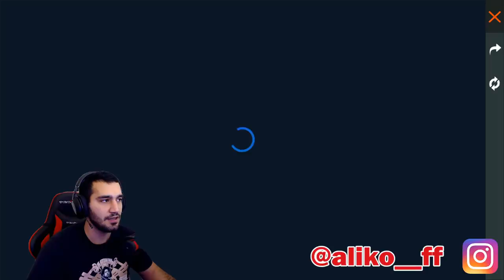Free Fire 😍 فري فاير 😱 حرق 20 الف جوهرة بحساب صديقي على حاضنة تيشرت و شورت البوتات👕🩳 ورقصة رونالدو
M8N was with me in ranked شاهد اليكو يلتقي بلاسطورة مستقعدين علبث بجيم راانكد ماذا حصل ياترى؟

💪وشكرا للجميع💪

جلد فري فاير
free fire
فري فاير
كلمات لاتهمك
فري فاير مهكره
Free fireمهكره
FREEFIRE-DISCORD
TOP1GLOBAL-S10
aliko noob
aliko pro